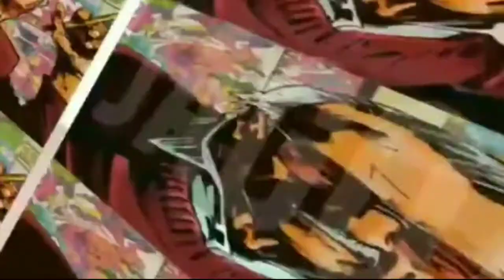ADAT BUDAYA DAN TRADISI SADRANAN / NYADRAN DI JAWA TENGAH || TRADISI LELUHUR